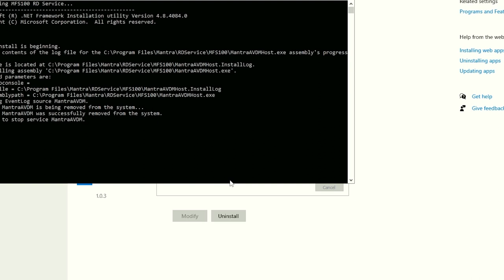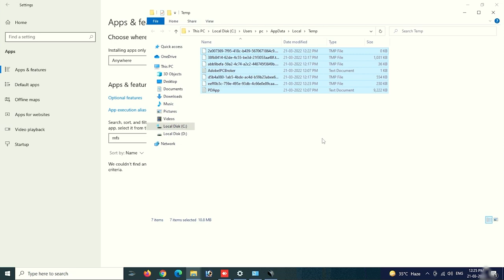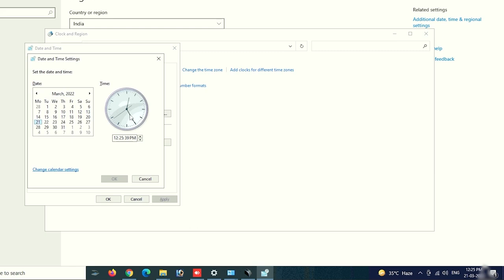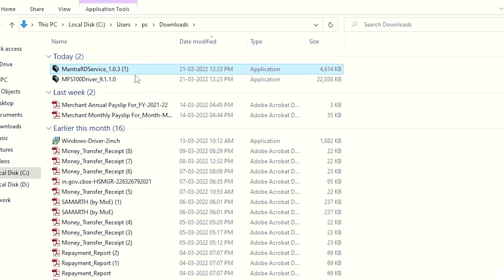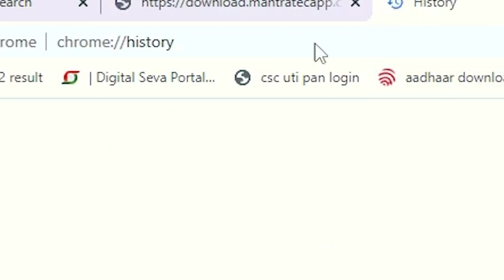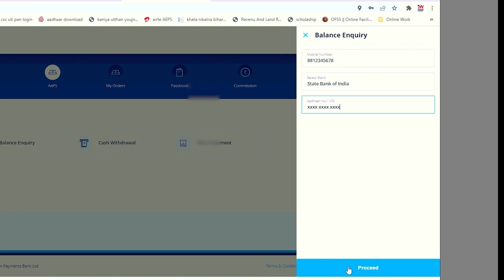Mantra MFS100 RD Installation |Mantra Windows Installation | Mantra Finger Device ko Computer me use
Paytm Cashback 100 Link Pe click kre Kisi ko v Paytm se ₹1 Upi Qr scan kar bhje paae 100 tak

4. Agar finger aa gaya Bina voter id etc ke rejection wale customers ka pan banae Kaise

🔥 UPI       TWYT@ybl

Mantra Error Reading Data 12002 the Operation Timed Out
Mantra Error Reading Data 12030 the Connection with the server was terminated abnormally
Video By→
 🔥Wasim Akram

Time-Stamps:-
00:00​ Intro
00:32 Uninstall Old Mantra Device Driver
01:21 Computer Ke Kachre Ko Saaf Kare
01:41 Correct Your PC Computer Date And Time FOr Mantra Installation
02:33 Download Mantra RdService By Official Website
03:19 Installation Guide Mantra Driver
03:54 Installation Done
04:19 Installation Sucess And Device Ready To use framework Redy To use
04:38 Google Chrome Flags Setting
04:52 Enable Local Host
05:14 Final Test In AePS Portal
05:33 All Setup Done
05:50 Thnks For Watching this Video

Your queries -
mfs100 not found
mantra mfs100 not found
mantra mfs100 not found error
mfs not found
mantra not found error
mfs100 not found error solution
mantra mfs100 not found problem
mfs not found problem
mantra device not found
mantra device not found problem
mantra mfs not found
mantra mfs100 not found error windows 7
mantra mfs100 v54 installation windows 10
mantra proxy setting kaise karems100 not found
computer me mantra device kaise install kare
mantra device
fetching biometric information - please wait... mantra mfs100 proxy settings mfs 100 not found windows 10
mantra mfs 100 installation windows 7
server not found
unable to detect any registered biometric devi...
mantra mfs100 activation required please connect properly
mantra mfs 100 fingerprint scanner not working
mantra mfs 100 error code 1140 solution
mantra mfs100 installation windows 10
mantra mfs100 installation windows 7 service pack 1